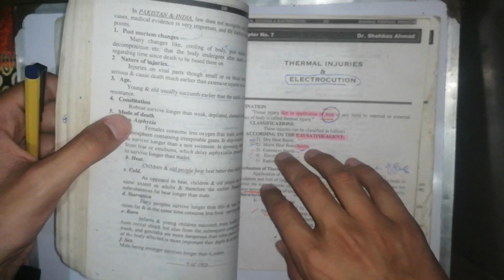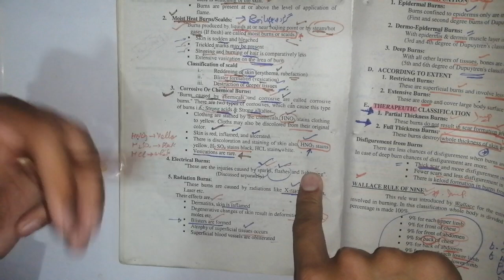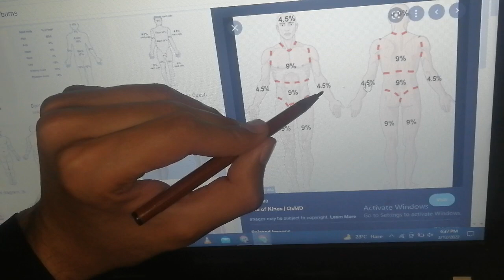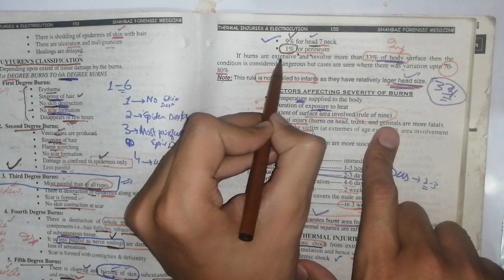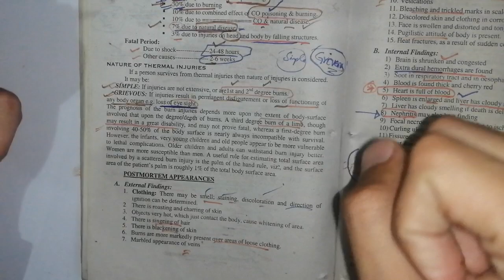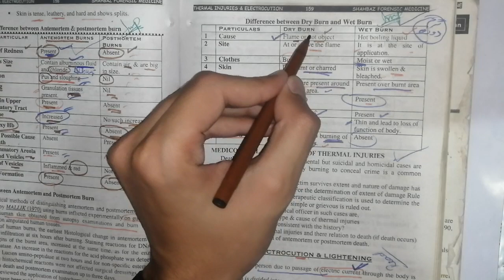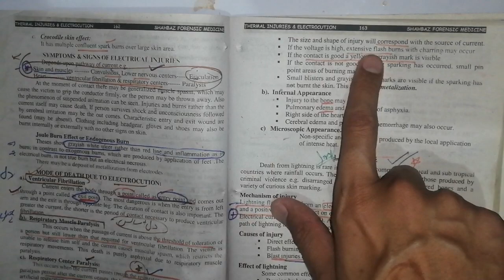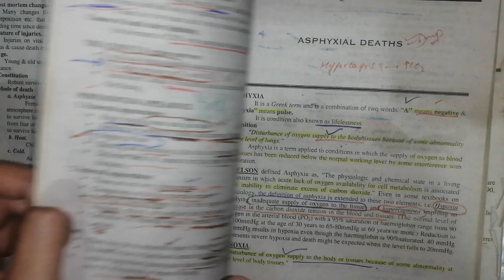Thermal Injury and Electrocution. forensic medicine lectures. chapter #7.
thermal injuries neet pg, thermal injuries unacademy, thermal injuries death

thanatology,
thanatology forensic medicine,
thanatology forensic medicine lectures, thanatology unacademy,
thanatology in hindi, thanatology lecture, thanatology band,
 thanatology psychology
, thanatology fmt,
 thanatology live

Forensic medicine lectures. Fire arms topic easier way. Lec#1

forensic medicine,
forensic medicine selfless medicose, forensic medicine lectures dr najeeb, forensic medicine made easy,
forensic medicine and toxicology,
 forensic medicine lectures pakistan, forensic medicine personal identity, forensic medicine law,
forensic medicine introduction

firearm injuries forensic medicine,
firearm, firearm injuries,
firearm forensic medicine,
firearm sticker redemption,
 firearm modifications pubg,
firearms expert reacts,
firearms pack akm pubg,
 firearm ballistics,
firearm training

firearm injuries,
firearm injuries forensic medicine in hindi, firearm injuries forensic medicine شرح, firearm injuries forensic medicine neet pg, firearm injuries slideshare, firearm injuries forensic medicine slideshare,
firearm injuries mcqs,
firearm injuries forensic medicine mcqs, شرح firearm injuries